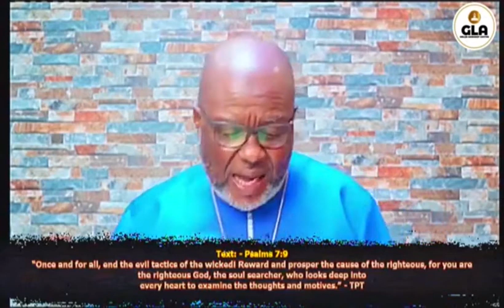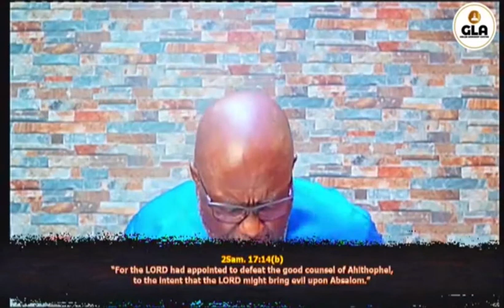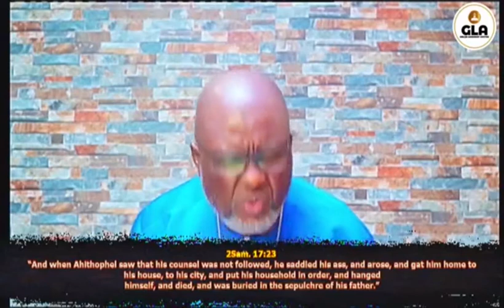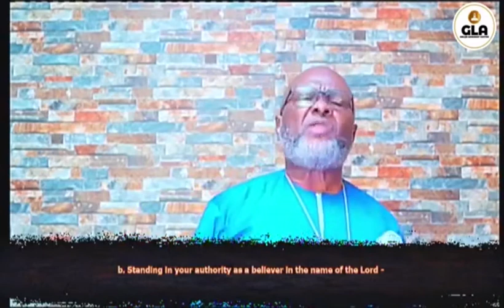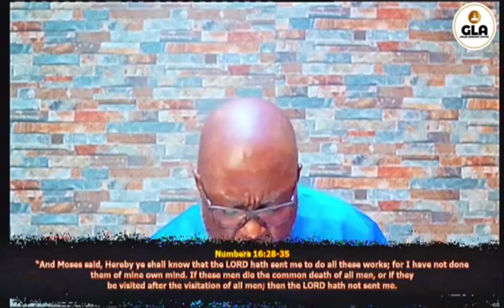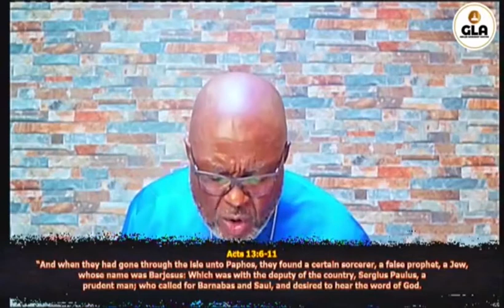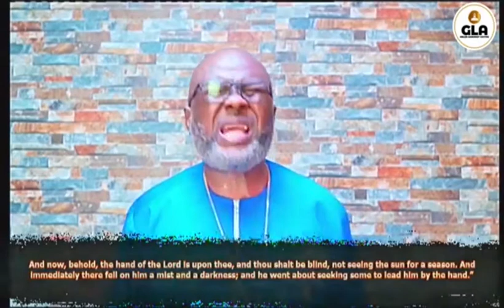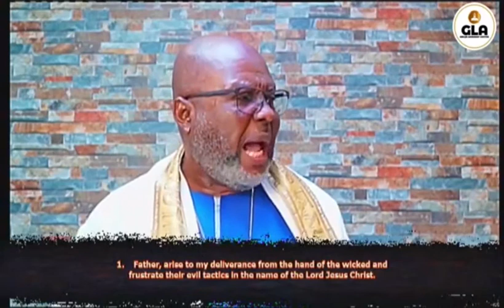STOPPING THE WICKED: Apostle Israel W. Abam